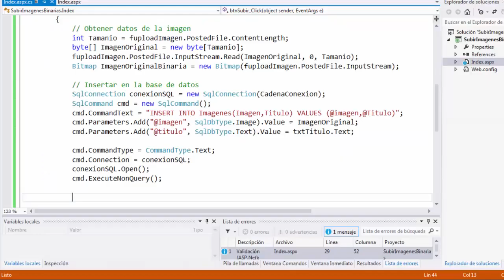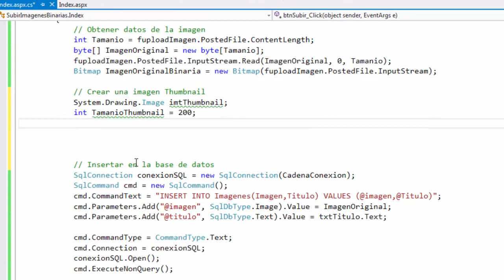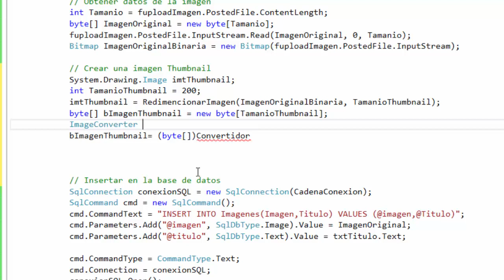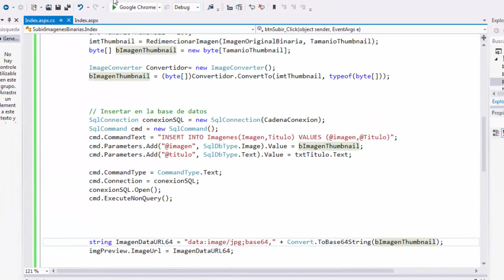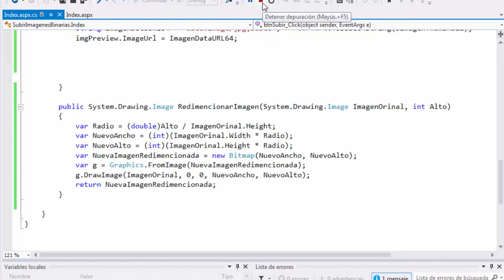Subir y leer imagen usando SQLServer, c# y asp.net -(4.- Imagen Redimensionada)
En este vídeo se muestra la cuarta parte que consiste redimensionar la imagen directamente antes de insertar en SQL Server, este video pertenece a una serie de videos para crear una aplicación web con asp.net, c#, Bootstrap y SQL Server.